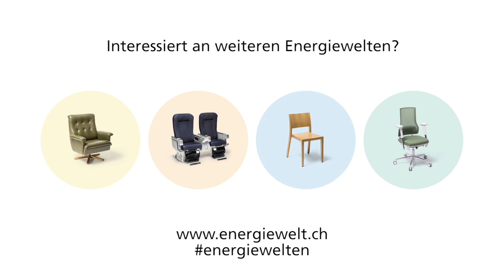Zukunft anders denken - Energiewelt «Trust World»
Ein Fernsehsessel als Bild für die Energieversorgung im Jahr 2035? Sie fragen sich sicherlich, was das soll. Seien Sie neugierig: Der VSE lässt Sie anhand des neuen, beschreibenden Denkmodells in verschiedene Energiewelten eintauchen.

«Trust World»: Der Umbau der Energieversorgung ist zu schnell vorangeschritten, die Versorgungssicherheit hat gelitten. Deshalb haben die Menschen entschieden, bei der Energieproduktion auf bewährte und verlässliche Werte zu setzen. Im Jahr 2035 versorgt sich die Schweiz wieder selbst mit Energie aus Grosskraftwerken – genauso wie viele weitere Länder in Europa.